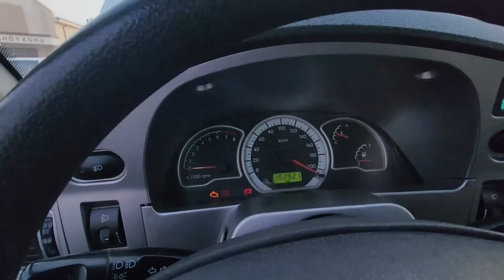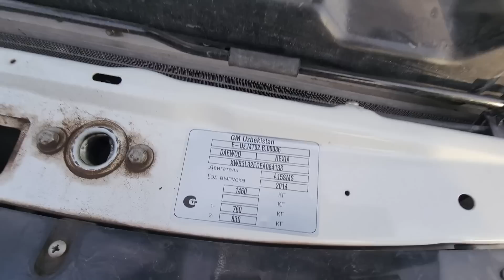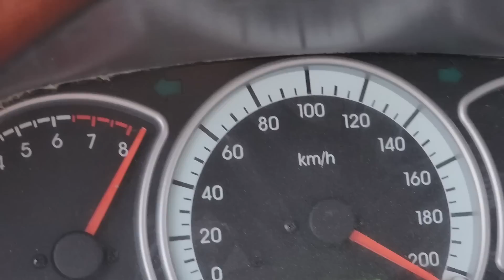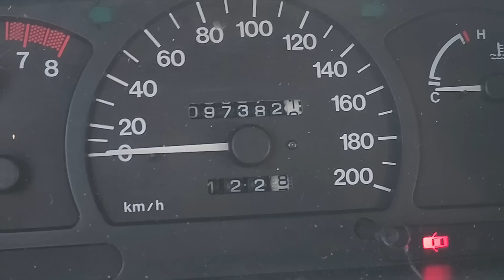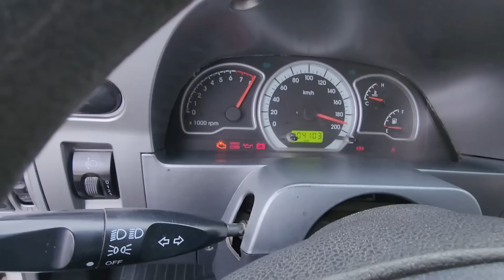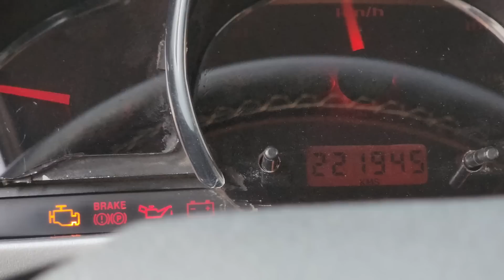ХОРАЗМ МАШИНА БОЗОРИ 9 апреля 2023 г. НЕХИА 1 НЕХИА 2 НАРХЛАРИ .